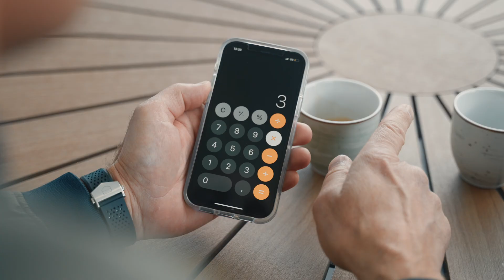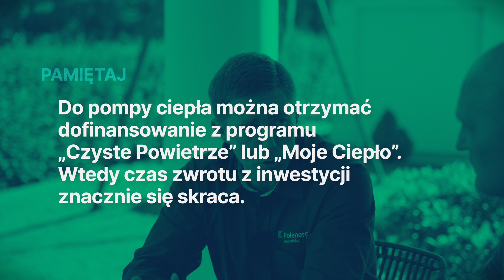Czy POMPA CIEPŁA się opłaca? | Sprawdza Dominik Strzelec | FOTOWOLTAIKA BEZ USTEREK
W dzisiejszym odcinku "FOTOWOLTAIKI BEZ USTEREK" po raz kolejny weźmiemy "na warsztat" pompę ciepła.
Tym razem @dominikstrzelec_DominaThoR  sprawdzi czy takie urządzenie 🔥  ma sens❓
Jak wypada w porównaniu z innymi formami ogrzewania domu❓
Czy pompy ciepła objęte są dofinansowaniem❓

Zapraszamy przed ekrany 📺

Chcesz wymienić kocioł na ekologiczną 💚​ pompę ciepła❓​

Postaw na kompleksowe rozwiązania od Polenergia Fotowoltaika z najdłuższą na rynku 🔟​-letnią gwarancją producenta i dodatkowym 5️⃣​-letnim ubezpieczeniem ​🛡️​ od wszelkich ryzyk.

Już dziś umów się na bezpłatne spotkanie z doradcą Polenergia Fotowoltaika, na którym odpowiemy na wszystkie Twoje pytania:

Dołącz do grona ponad 26 000 klientów